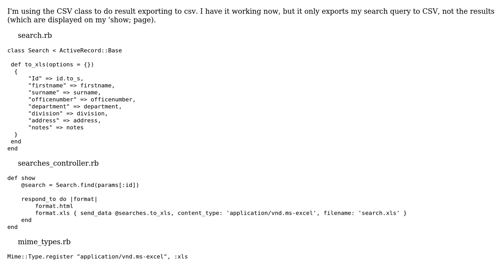Ruby-Rails Exporting search results table to CSV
With thanks & praise to God, and with thanks to the many people who have made this project possible! | Content (except music & images) licensed under CC BY-SA | Music | Images & others | With thanks to user jimps user Hiren Bhalani and the Stack Exchange Network Trademarks are property of their respective owners. You are responsible for your own actions.